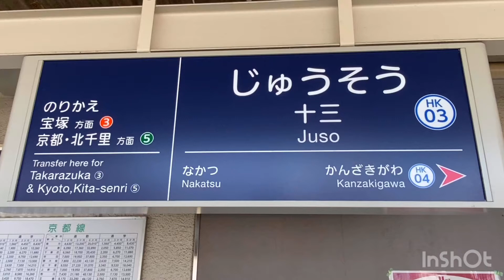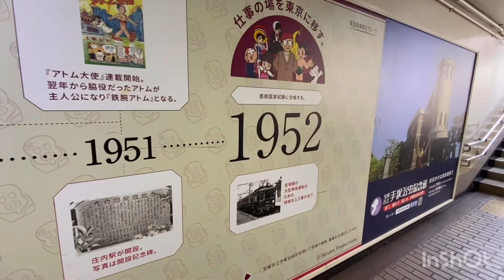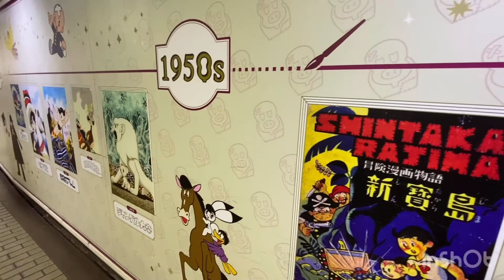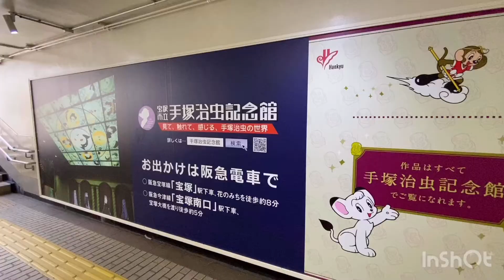【手塚治虫と阪急 宝塚線 ヒストリー】阪急電車 『十三駅』